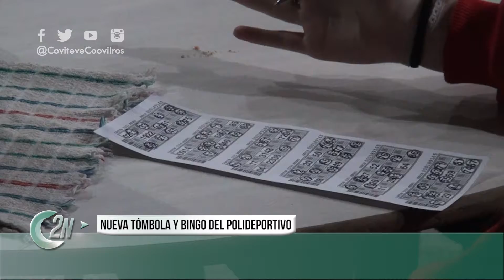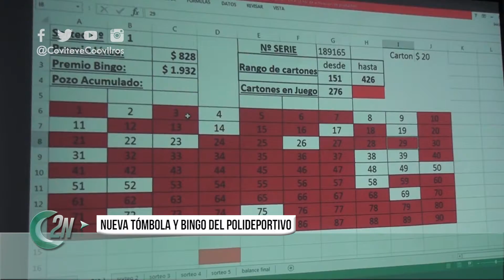2NCENTRAL | TOBOLA POLI